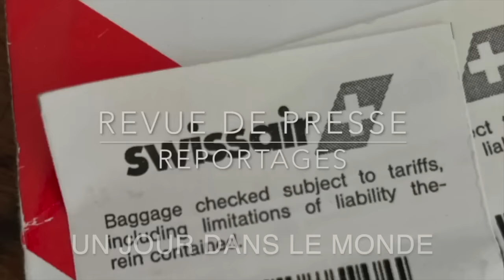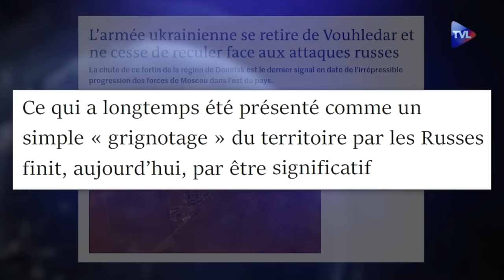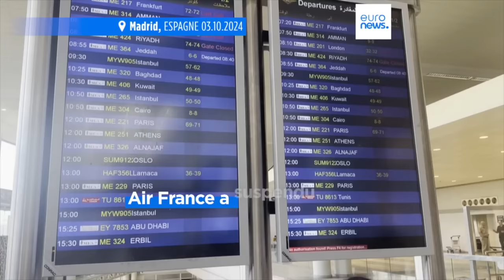Les Russes avancent vers Pokrocsk , La fuite en avant de Zelensky Liban , Revue de presse N°342